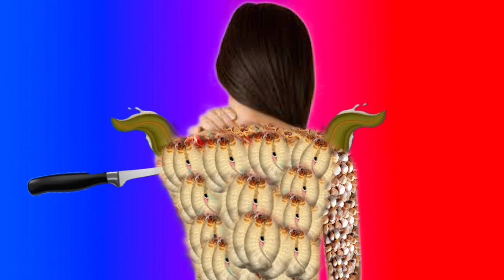How to Treatment of girl back | 2d asmr animation | asmr104